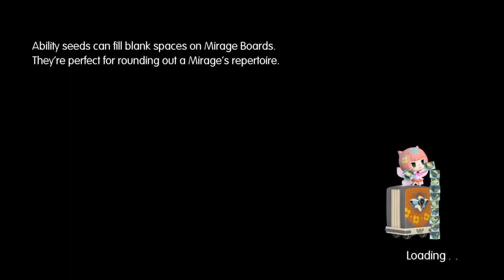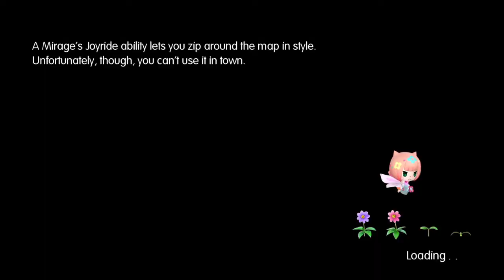KORRIGAN OR KORRIGONE????!!!! (World of Final Fantasy) [Episode 79]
Hey all! So in this episode we take on our second Murkrift in the Korrigan, however, we get a little sleep destroyed!  Oh well, let's do some side content for a little bit then!